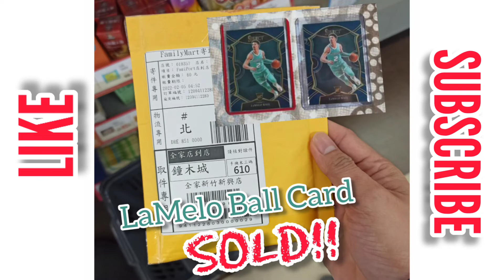Nakabenta na Ulit ng Cards‼️ | Select Rc LAMELO BALL Sold‼️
Update lang mga kaLodi!!
Nabenta ko na pala yun Concourse Lamelo Ball rc natin.. just want to show you how i prepare this pack para maipadala ko na sa buyer yung mga solid cards.. Salamat nga pala sa patuloy nyo na support especially sa mga selected viewers ko na talagang nag eeffort din mgcomment about their thoughts..
Thank u so much mga kaLodi sa patuloy na suporta!